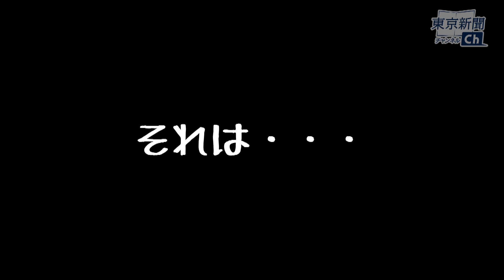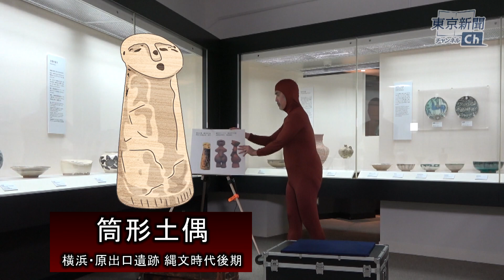見たらハマってしまう！？「土偶マイム」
横浜ユーラシア文化館 の高橋健さんによる「土偶マイム」をお楽しみください！（撮影・編集　編集局東京写真部）